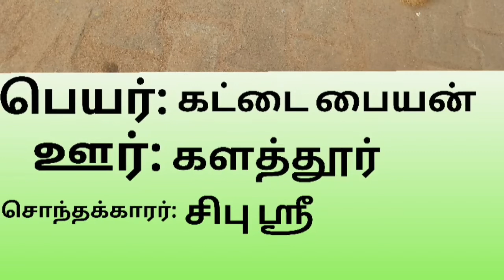எப்படி? எங்கள் வீட்டு செல்லம் கட்டை... நீங்களும் பாருங்க....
CIPOOSRI HAPPY HAPPY HAPPY

இவன் ஒரு கோம்பை வகை நாட்டு இனம்... நாட்டு இன நாய் வகைகளை பாதுகாத்திட வேண்டி இந்த video பதிவிடுகிறேன். 🙏

kombai dog